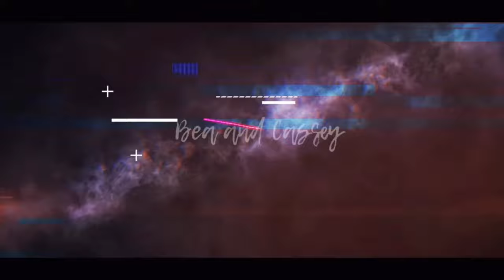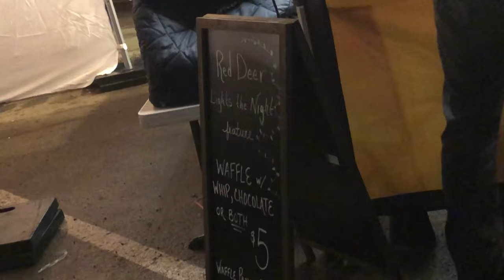RED DEER LIGHTS THE NIGHT 2019 🌟 || Vlog #10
Red Deer Lights the Night is an annual holiday celebration that features the lighting of christmas tree and lights in our beautiful downtown 💛✨ Enjoy waffle, popcorn, and hot chocolate. There are winter market and other snacks too! Kids and of-course adults 🤪 will definitely have fun on the activities there and you can visit Santa! (which we aren't able to do 😌)

We really hope you like this and if you do, be sure to give this a thumbs up and subscribe if you want to see more videos in the future and click the bell button to be notified whenever we post a new video. Any suggestions or ideas on how we can improve our videos will be very much welcome on the comment section. Thank you so so much! We love you all! 🧡✨

trishaxx1
keyshiiharts

Please note that I do not own some of the sound effects used in the video.